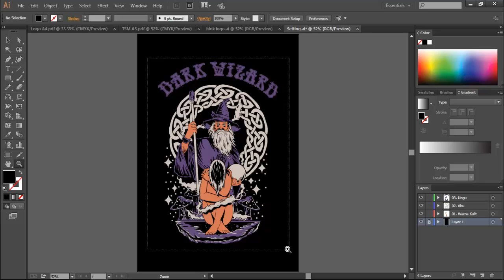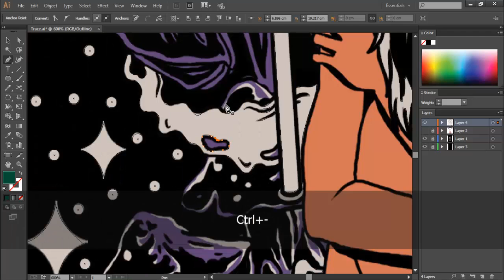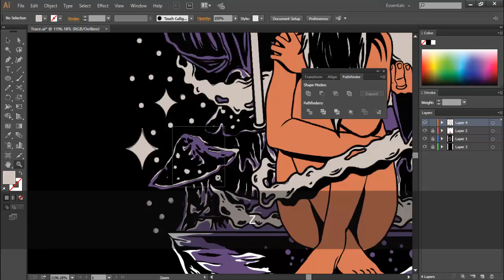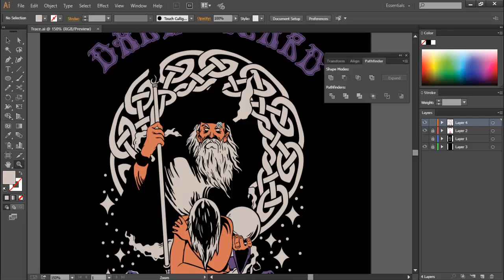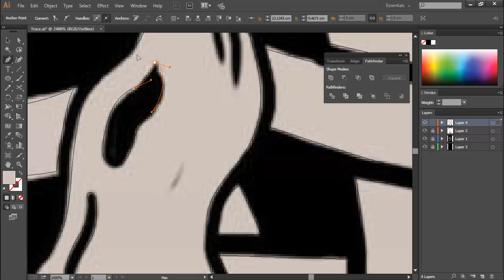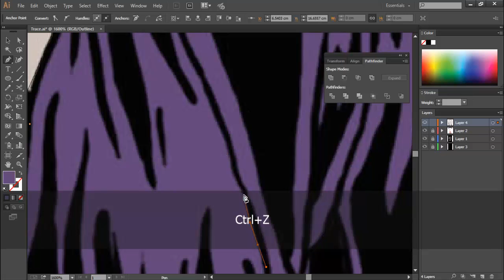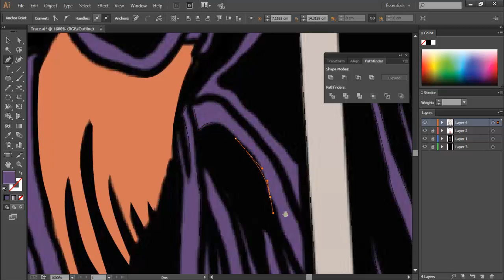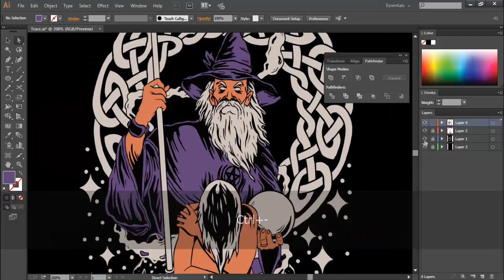Tutorial Adobe Illustrator - Cara Gambar Ulang atau Tracing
Setting Sablon Online

Credit Design by @andikanamaste